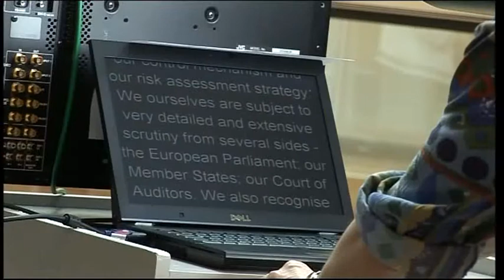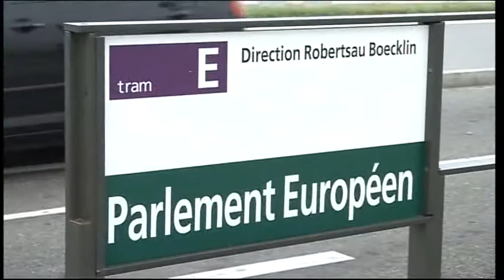BBC Look East Strasbourg EU Parliament Spending Cuts & Essex Tiptree strawberry Race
London Solider Protest.

Strasbourg Spending Cuts EU Parliament.

Rail Network.

Suffolk Occold Fire.

Sport Football.

Essex Tiptree strawberry Race.